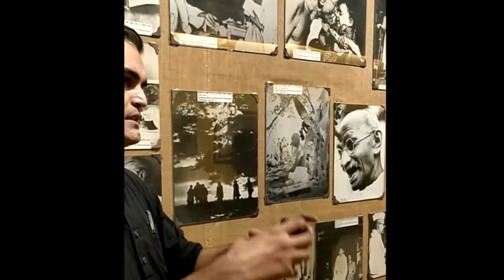Gandhi Story by Sundeep Verma - Participant Feedback f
Cobalt Blue Inc. invites you to their 5th Art Walk & Activity Meet-Up with Sundeep and Ruchi. It's a therapeutic experience called 'The Art Of Seeing' to be held at Gandhi Museum. The theme this time is 'Gandhi's Walk of Truth'.We will share some interesting stories amidst rich collection of original relics, books, journals and documents, photographs, audio-visual materials, exhibitions, art pieces and other memorabilia closely connected with Mahatma Gandhi, Kastur Ba and Indian Freedom Struggle. We will discuss the stories and symbolism of things that made Gandhi the true hero.